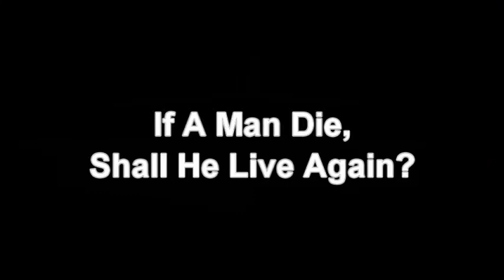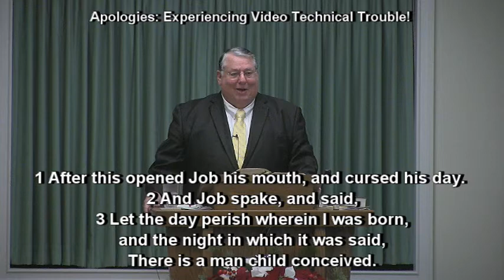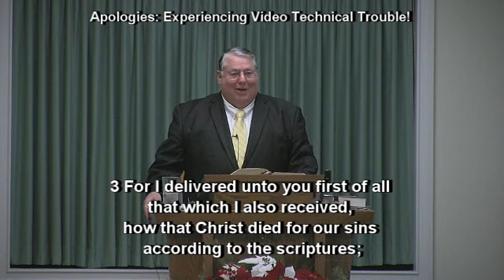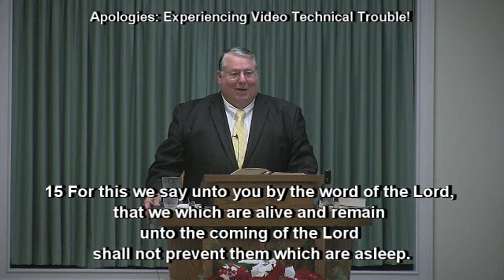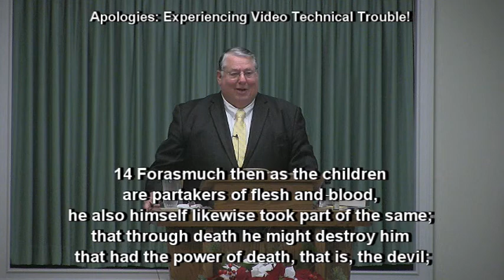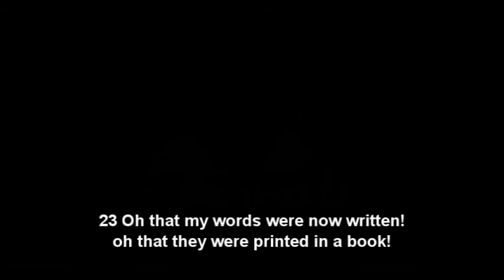If A Man Die, Shall He Live Again?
Job 14:14